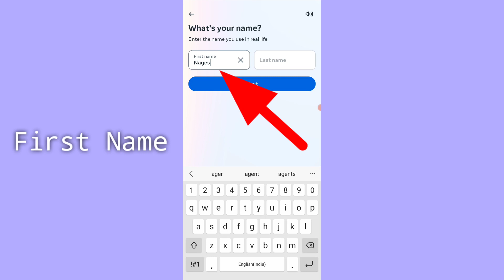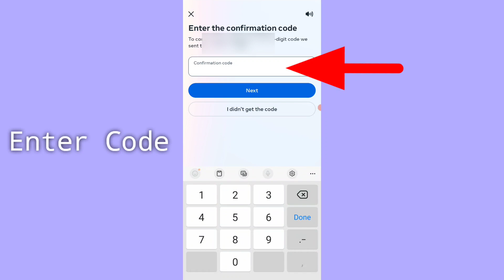how to install facebook in play store | download facebook in android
how to install facebook app in google play store | how to download facebook account in android kaise kare